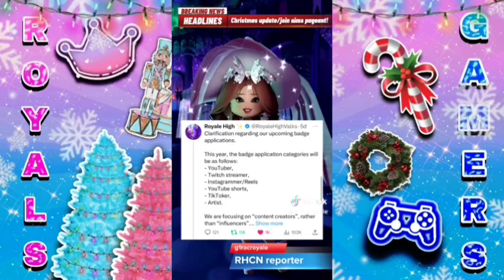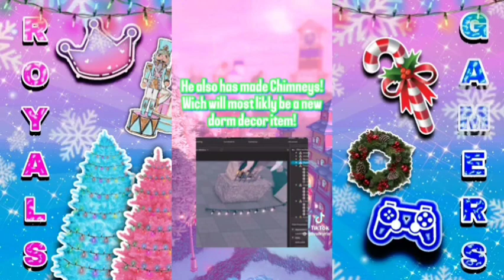ROYALE HIGH TIK TOK WHEN YOU'RE WAITING FOR CHRISTMAS UPDATE 🎄 ROBLOX ROYALE HIGH ❄️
Have You Waiting For Christmas Update, You Know It, Watch The Royale High Tik Tok When Christmas Update Was Released 🎄❄️

💙 FOLLOW MY ANY SOCIALS 💕
Hey Royals And Gamers, It's Chrisy! I'm ROBLOX Royale High Youtuber & Influencer,
I'll Always Make Daily ROBLOX Content Videos & Short Videos, Also, I'll Be Making Roblox Updates, Diamond Farming, Tutorials, Dramas, Tea Spills, Rating